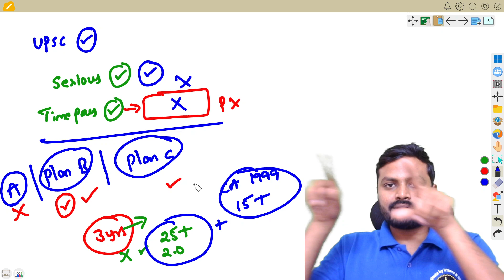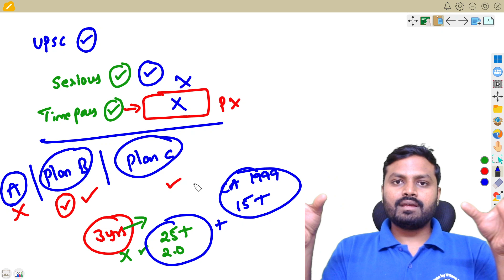Failed UPSC Prelims ? Next ఏంటి ? Always have Plan B & C